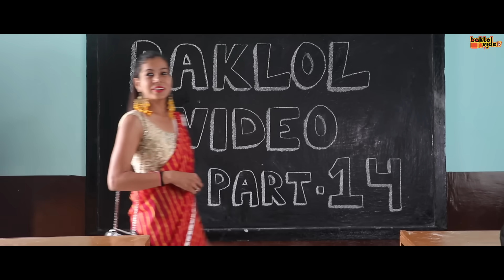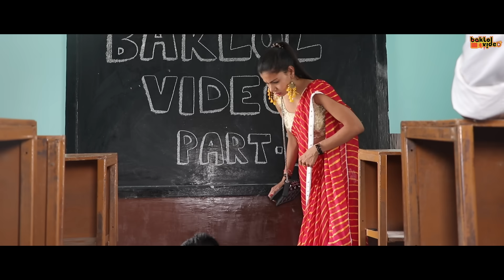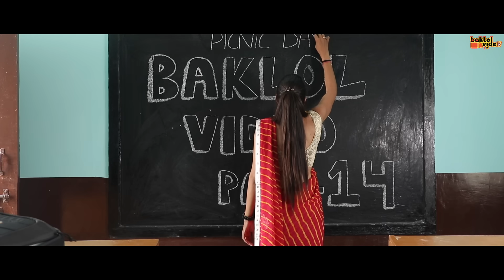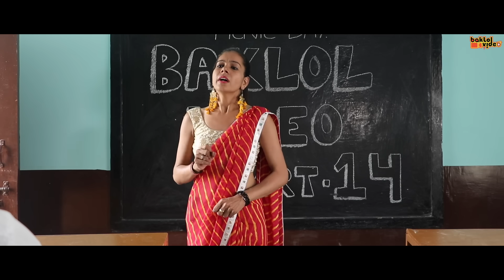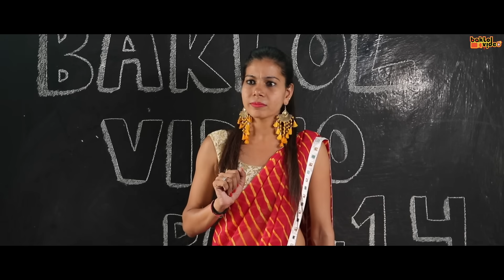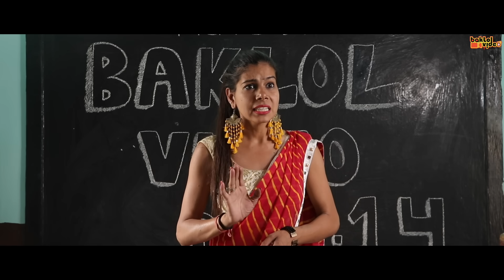TEACHER VS STUDENTS PART 14 | BakLol Video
School part 14 picnic special.

Cast-
Pankaj Sharma
Sanjhalika Vlog
Yogesh Kathuria
Suprit Thakur
Bharat Gandhi
Aditi Sharma

Location- Sharda Devi Memorial Public School

DOP - Mandy CSC
Assitant DOP - Utkarsh Sen

Thanks to Vikrant Tyagi & Parul Tyagi